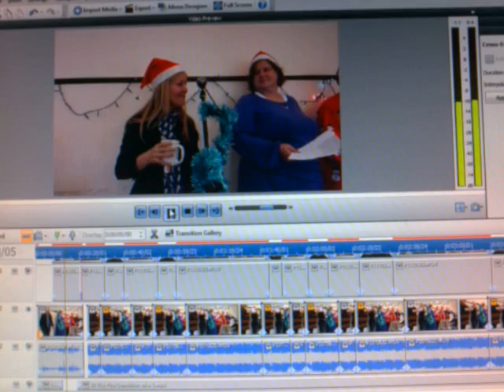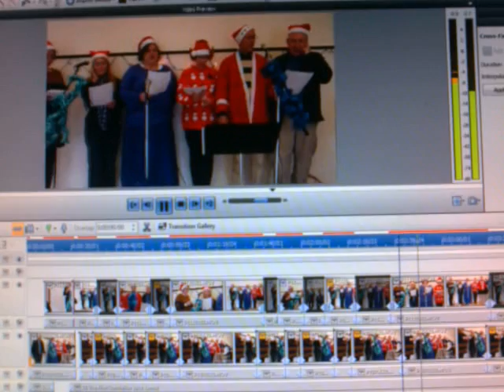'Puter on a go-slooooooow :(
Nokia0006[1].3gp